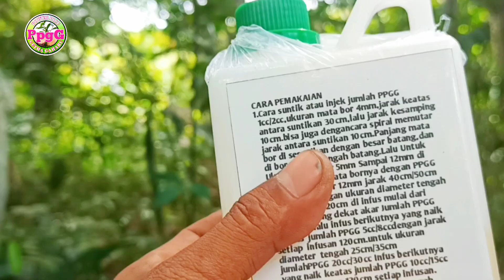Korban serum fusarium mulai proses gaharu pakai inokulan PPGG